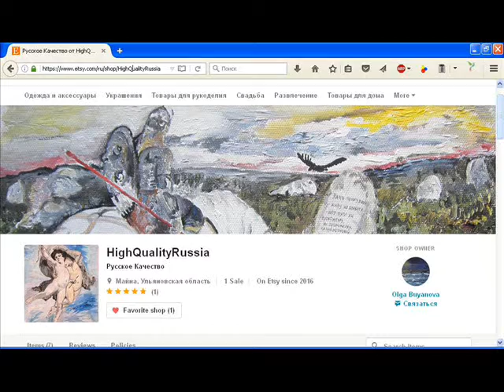Menshikov in Berezov- Vasily Surikov / репродукция Сурикова- МЕНШИКОВ В БЕРЁЗОВЕ 1883 г.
All of my paintings are sold and have a price. Free international shipping! Permanent clients discounts up to 30%. And..If you are interested in learning drawing lessons,I'll show you a master class on Skype. The price for one class to $35.(20 minutes).
This is my English version channel.WELCOME TO MY WORLD! Respect and Peace for YOU!